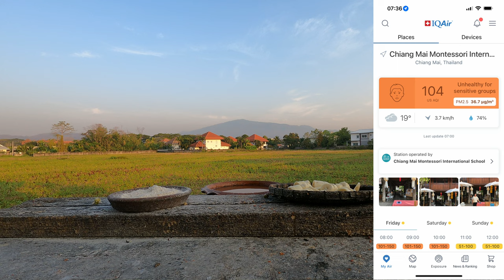16 February 2024 AQI 104 Daily Views of a Chiang Mai Bird Table and Sky | Chiang Mai Weather Today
Common Myna
Greater Coucal
House Sparrow
Lineated Barbet
Spotted Dove
Streak Eared Bulbul

Bay Weaver
Black Throated Laughingthrush
Brown Flycatcher
Brown Shrike
Cattle Egret
Chinese Pond Heron
Cinnamon Bittern
Common Tailorbrid
Coot
Coppersmith Barbet
Crow
Eurasian Hoopoe
Greater Painted Snipe
Open Billed Stork
Palm Swift
Pied Bush Chat
Pied Harrier
Siberian Rubythroat
Verditer Flycatcher